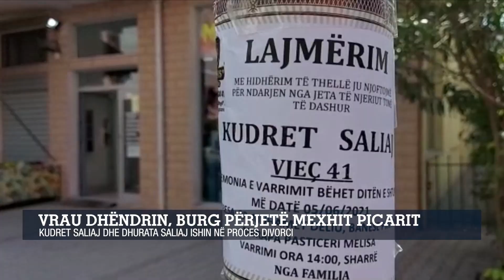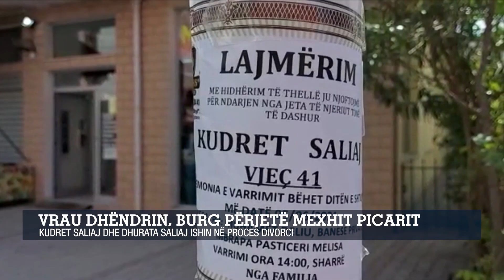Vrau dhëndrin, burg përjetë Mexhit Picarit